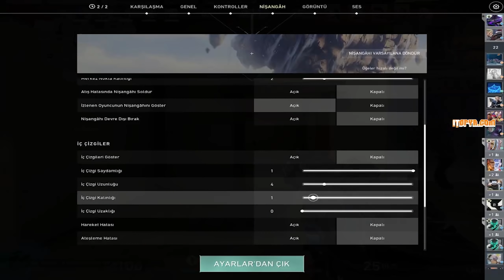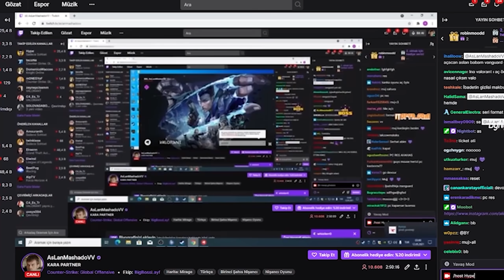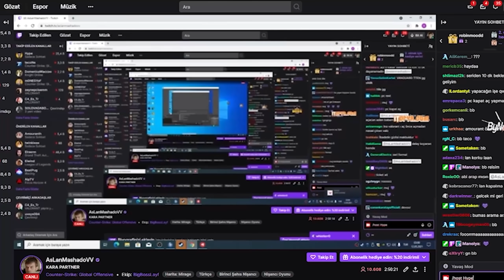EN İDEAL MOUSE NASIL OLMALI? -AsLanM4shadoW w/aimDLL | Valorant Maç Özetleri #251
Valorant Maç Özetlerinin yeni bölümüne hoş geldiniz. Bu videoda aslanmashadovv ve aimdll radyant derecede ranked giriyorlar. Aslan ideal mouseyi anlatıyor.

Kanalımda Legoo, Kero, Russ, AsLanM4shadoW, aim.DLL, Muj ve Ubeka, İsa, b3N, Maiko gibi bir çok oyuncunun beraber oynadığı  komik, eğlenceli, tryhard maçların özetlerini paylaşıyorum

İyi Seyirler.

İntro Şarkısı: Stronger than you know